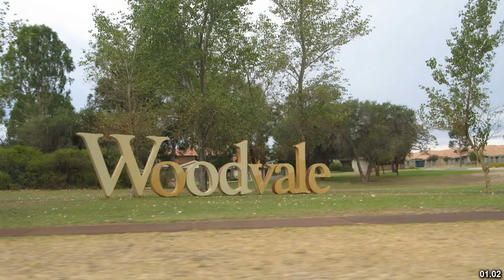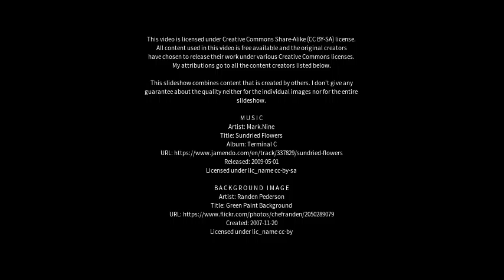Best places to visit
Best places to visit - Mullaloo (Australia) Best places to visit - Slideshows from all over the world - City trips, nature pictures, etc.